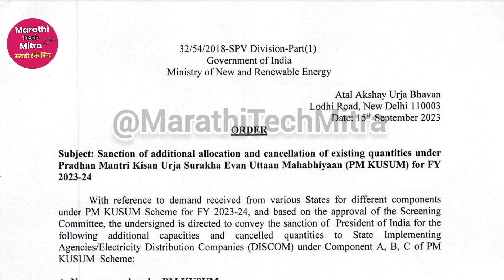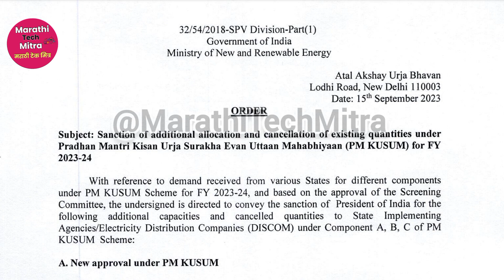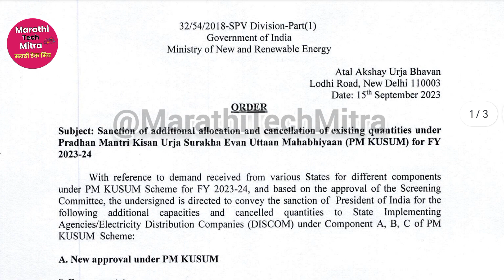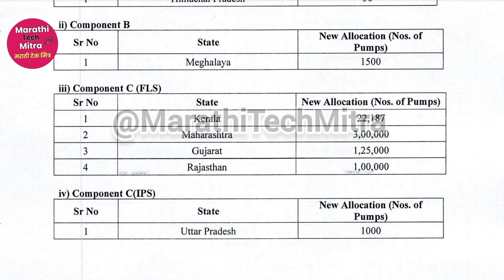पीएम कुसुम सोलार महाराष्ट्र राज्यासाठी 3 लाख नवीन पंपासाठी मंजुरी - PM Kusum Solar Component B, C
📱*My Mobile :*

🖱️My Mouse:

⌨️My Keyboard :

💾My Pendrive:

⌚My Smartwatch:

🖨️My Lamination Machine: